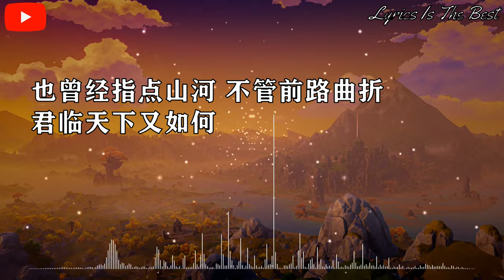黄晨晨 - 山河 『万里山河城门踏破，扬铁马挥金戈。』【动态歌词】抖音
山河 - 黄晨晨

词：阮洪涛
曲：黄晨晨
编曲：何诗蒙
制作人：杜婧荧
和声/和声编写：杜婧荧
钢琴：黄晨晨
吉他：齐成刚
录音师：徐瑞来@音悦之路
混音：刘巍@刘巍工作室
出品人：程瑜/阮洪涛
VENUS MUSIC 作品

对岸的灯火
画楼飞红中
倒影月色的朦胧
云开见月明
无处觅真容
杯中酒见血封喉
问刀光剑影
何处是归鸿
只不过黄粱一梦
射天狼北望
看将军挽弓
漫天枯骨谁是英雄
万里山河城门踏破
扬铁马挥金戈
繁华落尽只剩残缺天色
也曾经指点山河
不管前路曲折
君临天下又如何
万世千秋也逃不过
世间悲欢离合
我为卿狂伊人阴阳永隔
蓦然回首谁在不舍
仍然对酒当歌
这一曲谁与我来和
问刀光剑影
何处是归鸿
只不过黄粱一梦
射天狼北望
看将军挽弓
扬铁马挥金戈
也曾经指点山河
不管前路曲折
君临天下又如何
世间悲欢离合
仍然对酒当歌
扬铁马挥金戈
也曾经指点山河
不管前路曲折
君临天下又如何